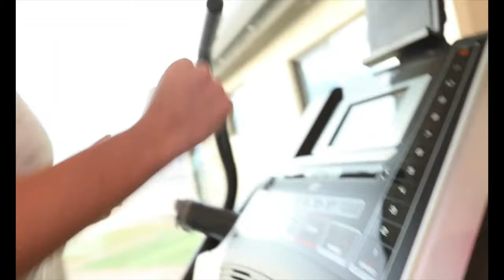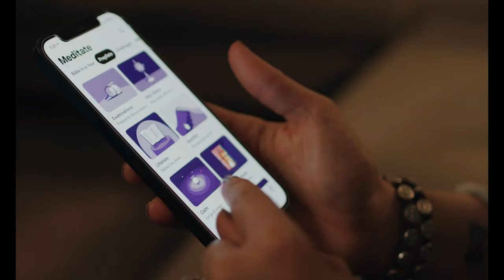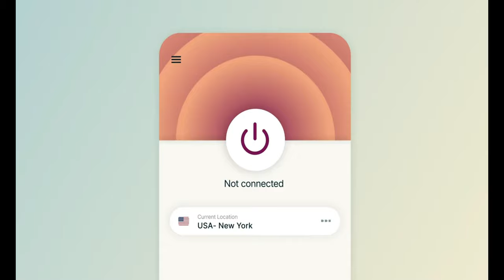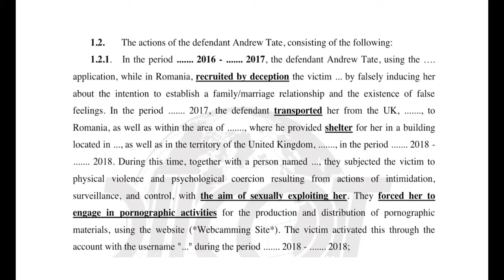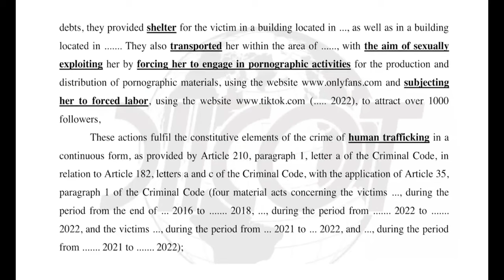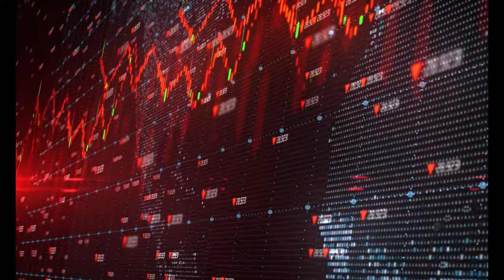Candace Owens Meets Andrew Tate: Full Interview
Music
SONG
Refined Enlightenment
ARTIST
Howard Harper-Barnes
LICENSES